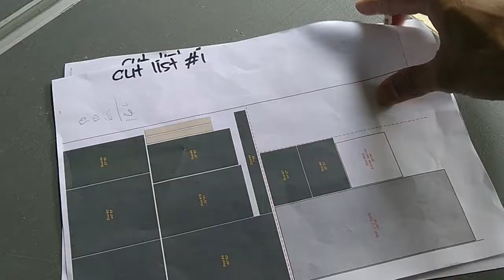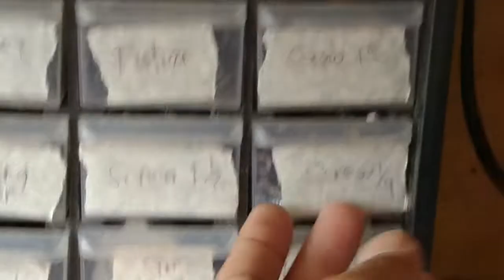Ruang Kecil? No Problem! Meja Belajar Lipat untuk Anda!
Ini adalah project besar pertama saya dalam Hobi Kayu, membuat meja lipat yang cocok untuk space saving dengan lid yang bisa dilipat. Meja ini bisa digunakan untuk belajar dan bekerja, karena dilengkapi banyak kabinet penyimpanan.